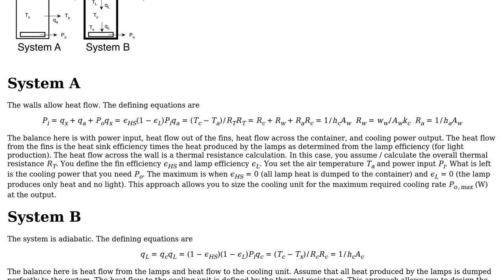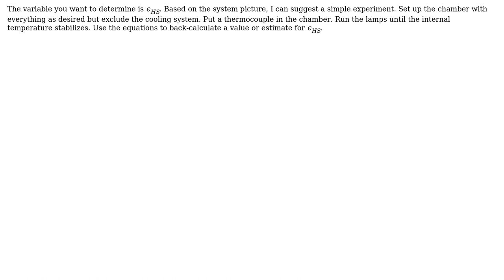Engineering: How would one calculate the % of heat not absorbed by a heat sink?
With thanks & praise to God, and with thanks to the many people who have made this project possible! | Content (except music & images) licensed under CC BY-SA | Music | Images & others | With thanks to user Wasabi user Jeffrey J Weimer user Jefferson Gately and the Stack Exchange Network Trademarks are property of their respective owners. You are responsible for your own actions.